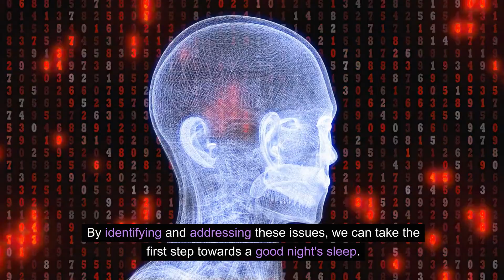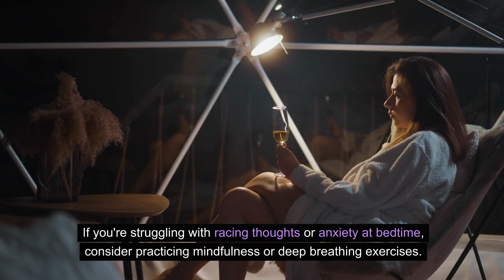Mastering the Art of Falling Asleep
Are you tired of sleepless nights and endless tossing and turning? Look no further as we bring you "Unlocking the Secrets: The Ultimate Guide to Overcoming Insomnia for Restful Nights." In this comprehensive video, we delve into the world of insomnia, offering you expert tips and proven techniques to finally cure your sleepless nights. Our dedicated team of sleep specialists has carefully crafted this ultimate guide, packed with invaluable insights and solutions that will help you regain control over your sleep patterns. Whether you've struggled with insomnia for years or recently encountered sleep troubles, this video is your one-stop resource for a restful night's sleep. Inside this guide, we uncover the underlying causes of insomnia, from stress and anxiety to lifestyle factors and medical conditions. By understanding the root causes, we can then discuss practical strategies to address and overcome them. From establishing a calming bedtime routine to incorporating relaxation techniques and natural remedies, we leave no stone unturned in our quest to help you conquer insomnia. Furthermore, we shed light on the importance of creating a sleep-friendly environment, covering aspects such as optimal room temperature, lighting, and noise reduction techniques. Armed with this knowledge, you'll be able to transform your bedroom into a tranquil sanctuary conducive to uninterrupted sleep. To maximize the effectiveness of our guide, we have also included tips on establishing healthy habits and addressing any bad sleep behaviors. Our comprehensive approach ensures that you adopt a holistic mindset towards overcoming insomnia, promoting long-lasting success in your journey towards restorative sleep. Join us in this enlightening video as we equip you with evidence-based techniques, expert advice, and practical tools to combat insomnia head-on. Say goodbye to sleepless nights and wake up feeling refreshed, energized, and ready to take on the day.